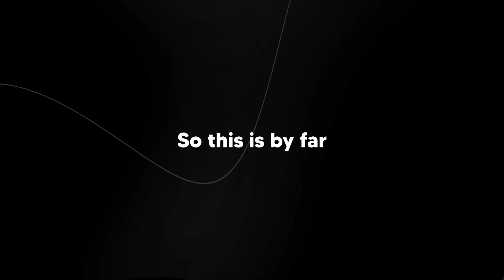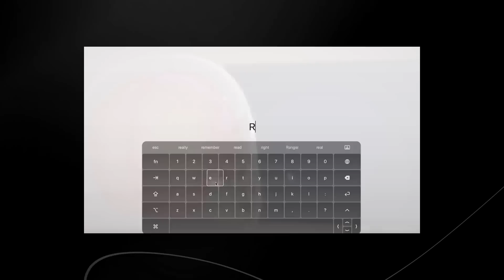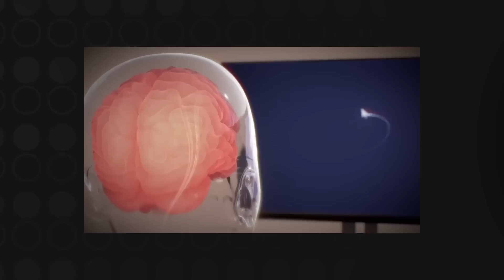Elon Musk's Neuralink Live Demo Actually SHOCKS The ENITE INDUSTRY! (Elon Musk Neuralink Update!)